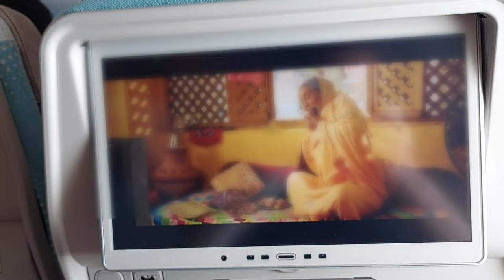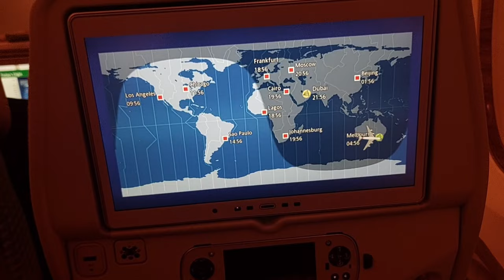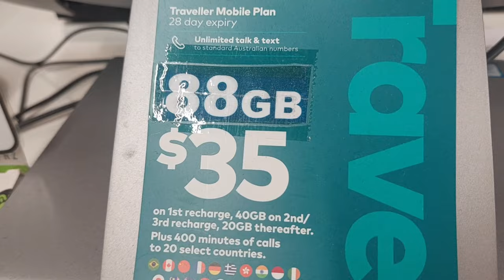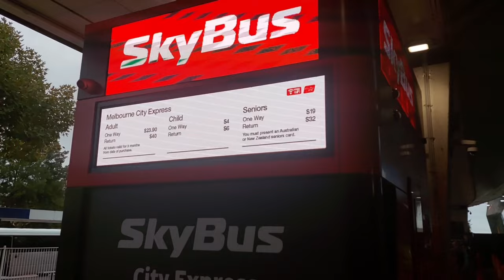Traveling to Melbourne Australia from Karachi Pakistan | 1st Vlog 16 2 2024 | Sindhi Traveler Usman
Australia Tour ka 1st Vlog Karachi se Dubai or Phir Dubai se Melbourne Australia Ka Safar is Vlog me Safar k Sath Australian VISA information or Australia Melbourne Hostel Melbourne Hotel Details Melbourne Transport Melbourne Metro Train Melbourne Metro Bus Information Australia Muslim Halal Food Melbourne Pray Area Australia Melbourne Mosque Melbourne Beach Melbourne Shopping Mall Ghumengy Safar Me Sath Rahiyega

Chapters:
0:00 in this video
0:39 Intro
1:34 Karachi Airport
3:35 Dubai Airport
9:57 Melbourne Australia
18:10 Outro